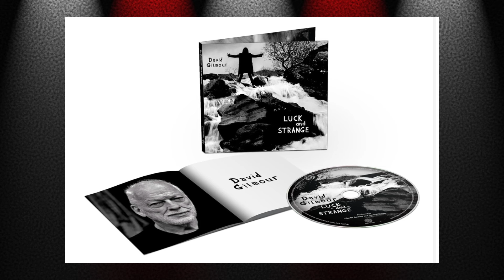NEW David Gilmour "Luck and Strange" On The Way (and disappointment for vinyl fans!)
David Gilmour is back with his 5th studio album! Watch this video for all the info on "Luck and Strange!"

► HOW I RATE ALBUMS:

10. CLASSIC- Among the best albums ever
 9. MASTERPIECE- The pinnacle of the artist’s career
 8. EXCELLENT- One of the best albums of the year
 7. VERY GOOD- Very enjoyable with few missteps
 6. GOOD- Solid album with a few great songs
 5. FINE- OK album but not very interesting
 4. DISAPPOINTING- A real letdown that should be much better
 3. BAD- Hard to listen to all the way through
 2. VERY BAD- Almost no redeeming qualities
 1. TERRIBLE- One of the worst albums ever